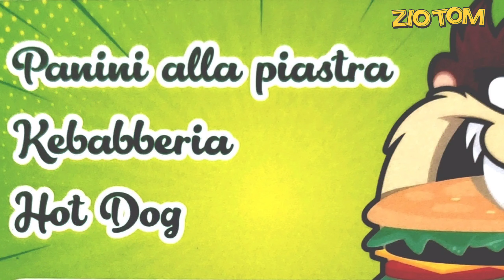Pacolandia - birra ruota stamm à rota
Stare a rota significa avere una dipendenza, in origine era un'espressione usata da chi faceva uso di droghe pesanti, eroina, cocaina, ed essere a rota significava, appunto, essere tossicodipendenti.